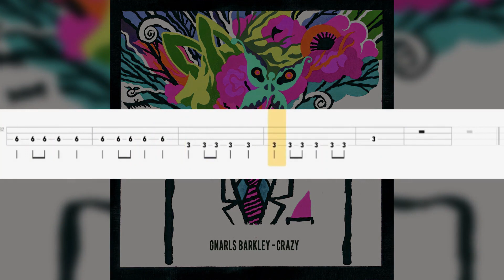Gnarls Barkley - Crazy - No Bass - Bass backing track with tab.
- No Bass - Bass backing track with tab.